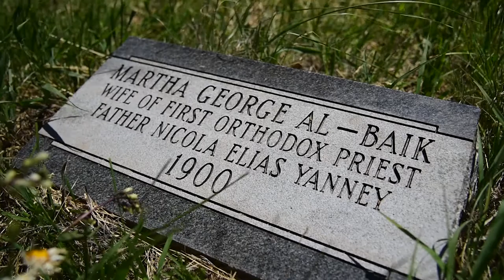Fr. Nicola Yanney: Apostle of the Plains - TRAILER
Fr. Nicola Yanney, a late 19th century Syrian immigrant to Nebraska, served tirelessly as a priest of the Orthodox Church. Fr. Nicola, the first priest ordained by Saint Raphael of Brooklyn,  traveled extensively across the Great Plains, and all over the United States, serving the Orthodox Syrian population. This new documentary will explore the great life and faith of Fr. Nicola.